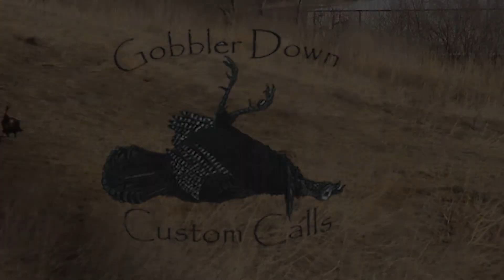Incoming! - Gobbler Down Turkey Hunting